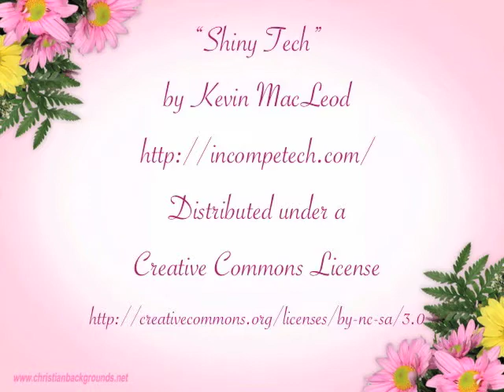Short Smoke in Orange Dress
I'm afraid that I haven't been able to post good movies made with my digital camera; the best I've been managing to do is to take short sequences with the webcam. Even with a lot of post-production editing, this is the best I can get :-(